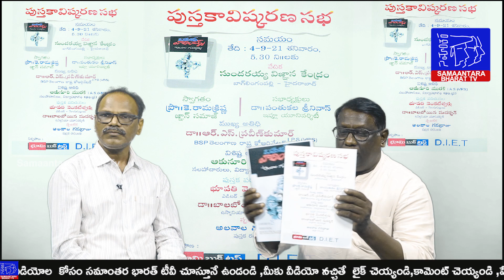Bahujan Warriors is a book that introduces 25 greats|| Bahujan Warriors book release || Samaantara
25మంది మహానీయులను పరిచయం చేసిన బహుజన వారియర్స్ పుస్తకం

బహుజన్ వారియర్స్ పుస్తకావిష్కరణ  సభ : తేది : 4-9-2021 ,శనివారం  సాయంత్రం 5.30ని|| నుండి  సుందరయ్య విజ్ఞాన కేంద్రం ,బాగ్ లింగంపల్లి ,హైదరాబాద్  లో జరుగును

పుస్తకావిష్కరణ  సభ

తేది : 4-9-21 శనివారం,
సమయం 5.30 ని|| లకు

వేదిక:సుందరయ్య విజ్ఞాన కేంద్రం

పుస్తక రచయిత: అలవాల గవర్రాజు

ముఖ్య అతిథి : డా|| ఆర్. ఎస్ . ప్రవీణ్ కుమార్

డా|| ఆర్‌.ఎస్‌ . ప్రవీణ్‌కుమార్త్‌ IPS(VRS)
BSP  తెలంగాణ రాష్ట్ర కోఆర్జినేటర్‌

విశిష్ట అతిథి:ఆకునూరి మురళి IAS(VRS)
సలహాదారులు, విద్యావిభాగం (ఆం.ప్ర)

పుస్తక పరిచయం :భూపతి. వెంకటేశ్వర్లు

నిర్వాహణ: భూమి బుక్ ట్రస్ట్
ఈ వీడియో తప్పక చూడండి ,నచ్చితే లైక్ ,కామెంట్,
షేర్ చెయ్యండి
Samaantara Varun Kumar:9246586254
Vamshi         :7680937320